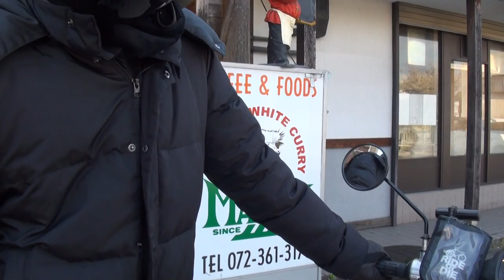郵政レッドマン 郵政カブ バイク動画 泉州 水曜どうでしょう honda Super Cub110 PRO 郵便カブ ホンダ・スーパーカブプロ110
郵政レッドマン　郵政カブ　バイク動画　泉州　水曜どうでしょう　honda Super Cub110 PRO 　郵便カブ　ホンダ・スーパーカブプロ110　JA10　2007 Suzuki Bandit1250S ABS　2007 スズキ・バンディット1250S